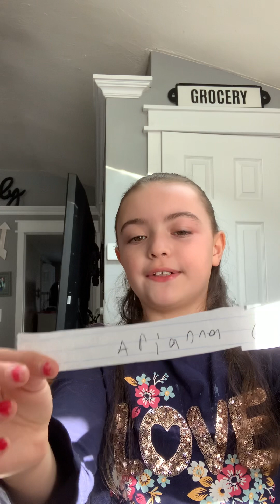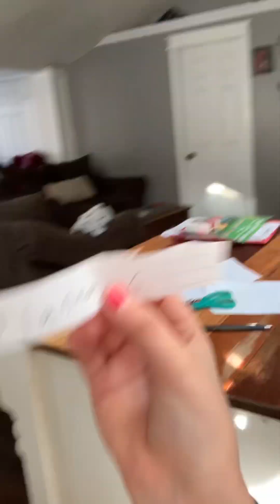Special GIVE AWAY ! Will YOU win? Watch to find out. “ NOT CLICK BAIT “ !